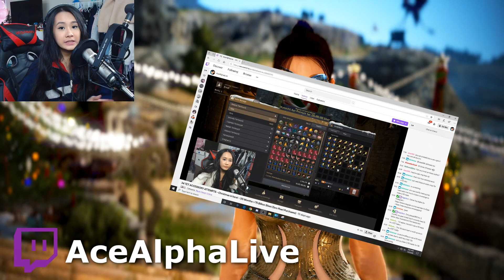BDO - 10 TET Attempts Makes Me Billions - Enhancing For Profit - Black Desert Online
Today we are going over the 10 tet attempts that made me billions of silver during my recent stream. I made so much silver its insane. enhancing for profit is no joke guys. Use the right failstack, and process of enhancing and you will also be profitable when enhancing gear, armor, weapons, or accessories. There will be a guide for enhancing for profit soon!

Ace Alpha
Andy Le
Anne Le